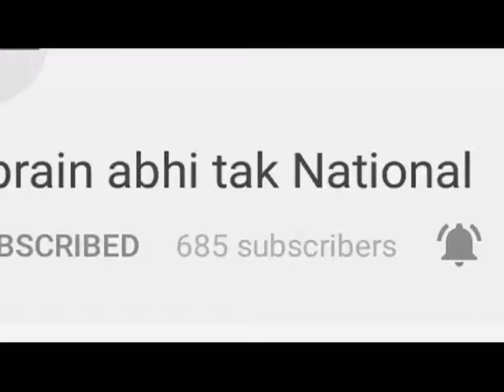मानेसर लैंड स्कैम मामला || Khabrain Abhi Tak Live